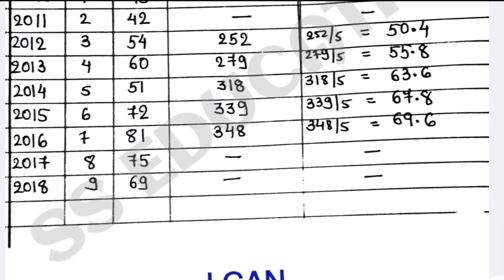STD 12 STAT BOARD EXAM PAPER SOLUTION MARCH 2023 | STAT BOARD EXAM MARCH 2025 | ANNUAL EXAM 2025 IMP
STD 12 STAT BOARD EXAM MARCH 2022 PAPER SOLUTION | STAT BOARD EXAM MARCH 2025 | ANNUAL EXAM 2025 IMP

STD 12 STAT BOARD EXAM MARCH 2025 | STAT BOARD EXAM PAPER SOLUTION MAY 2021 | BOARD EXAM 2025 IMP

STD 12 STAT BOARD EXAM MARCH 2025 | MARCH 2020 BOARD EXAM PAPER SOLUTION | BOARD EXAM 2025 IMP

STD 12 STAT MARCH 2025 IMP | MARCH 2019 BOARD EXAM PAPER SOLUTION | DHORAN 12 BOARD EXAM MARCH 2025

STD 12 STAT MARCH 2025 IMP | MARCH 2025 BOARD EXAM | BOARD EXAM MARCH 2025 ‎@SSEducation

APPLICATION

-: YOURS QUERY :-

BOARD EXAM 2025 PAPER SOLUTION
STD 12 BOARD EXAM IMP 2025
DHORAN 12 ANNUAL EXAM IMP MARCH 2025
STD 12 ECO PAPER SOLUTION
DHORAN 12 ECO PRATHAM PARIKSHA 2024
PRATHAM PARIKSHA 2024 PAPER SOLUTION
FIRST EXAM PAPER SOLUTION
std 12 account imp questions
std 12 account imp
std 12 account first exam imp
std 12 account blueprint
std 12 account imp oct 2024
dhoran 12 account pratham pariksha imp
dhoran 12 pratham pariksha imp
std 12 ba imp questions
std 12 OC imp questions
class 12
std 12 economics imp questions
std 12 imp questions
std 12 economics imp
std 12 first exam blueprint
std 12 ba
std 12 ba / oc imp questions
std 12 imp questions gujarati medium 2024
October 2024
std 12 economics imp 2024
first exam October 2024
std 12 arthshastra imp question oct 2024
std 12 eco most imp question 2024
oct 2024 first exam
std 12 ba imp oct 2024
oct 2024 first exam imp
std 12 account imp first exam oct 2024
std 12 ba first exam imp oct 2024
first exam oct 2024 imp std 11
std 12 stat imp questions oct 2024
dhoran 12 economics imp questions oct 2024
std 12 arthshastra
class 12 economics
2024 economics imp std 12
dhoran 12 arthashastra imp
board exam std 11 imp questions
std 12 first exam imp questions
dhoran 12 arthashastra imp 2024
ધોરણ 12 અર્થશાસ્ત્ર imp questions
પ્રથમ પરીક્ષા ઓક્ટોબર 2024
ધોરણ 12 સંસ્કૃત પ્રથમ પરીક્ષા ઓક્ટોબર 2024
પ્રથમ પરીક્ષા ઓક્ટોબર 2024 ટાઈમ ટેબલ
ધોરણ 12 પ્રથમ પરીક્ષા 2024
પ્રથમ પરીક્ષા ધોરણ 12
પ્રથમ પરીક્ષા ધોરણ 12 કોમર્સ
પ્રથમ પરીક્ષા ધોરણ 12 એકાઉન્ટ
પ્રથમ પરીક્ષા ધોરણ 12 ગુજરાતી
ધોરણ 12 અર્થશાસ્ત્ર પ્રથમ પરીક્ષા પેપર સોલ્યુશન ઓક્ટોમ્બર 2024
ધોરણ 12 ગુજરાતી પેપર સોલ્યુશન પ્રથમ પરીક્ષા 2024
ધોરણ 12 પ્રથમ વાર્ષિક પરીક્ષા સોલ્યુશન 2024
ધોરણ 12 પ્રથમ પરિક્ષા પેપર સોલ્યુશન ઓક્ટોબર 2024